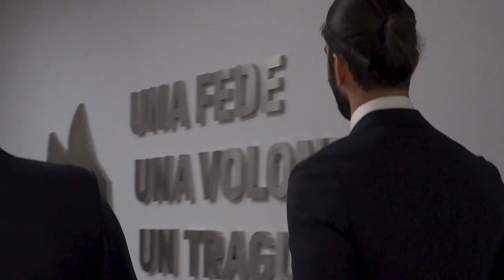Sergio Oliveira - Welcome to AS Roma - Goals, Skills & Interceptions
Welcome to AS Roma - Sergio Oliveira - Best Goals, Skills & Interceptions
Date of birth: 2 Jun 1992
Place of birth: Paços de Brandão
Position: Midfielder
Foot: right
Current Club: AS Roma
Join: 12 Jan 2022
Contract expires: 30 Jun 2022
Contract options: Purchase options
Borrowed From: FC Porto